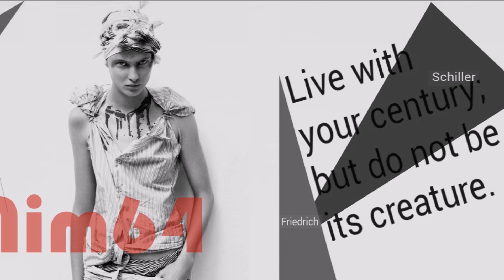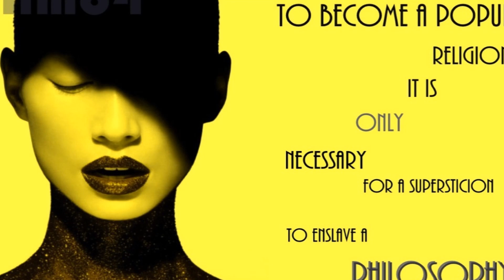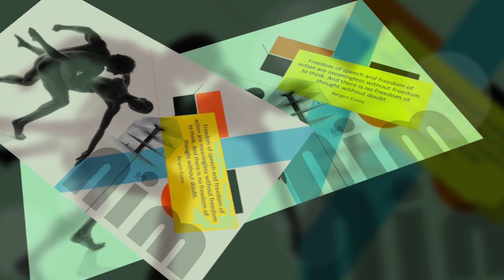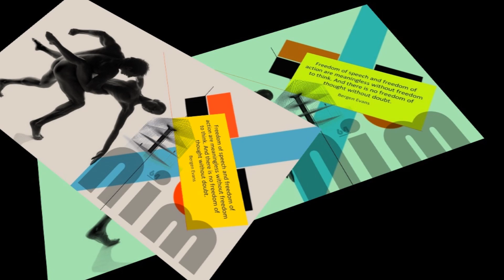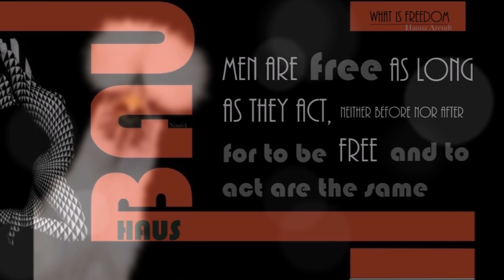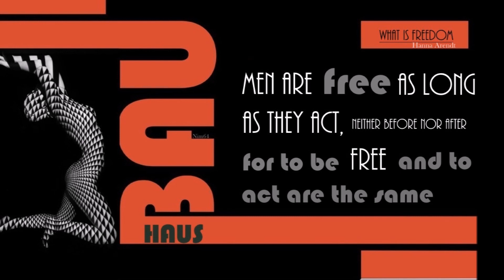Ágora II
Images: Personnel graphic design

Imponderabilia  MeetUp:  ninguém assina contratos. Tudo a recibos. Horas pagas ao valor da hora normal no mínimo ou não há horas . Se contratarem pessoas sai mais caro, por isso ... 100% aprovado. Espera-se cumprimento. Aguardam-se os  resultados que se esperam em conformidade-.
Moralizem-se uns aos outros. Naturalmente as pessoas questionam por medo . Naturalmente. É importante perceber e fazer perceber (façam contas no papel) que de facto a empresa ganha com isso - não contrata mais pessoas com toda a parafernália que isso implica -  e as pessoas ganham com isso também. De que forma ? Recebendo as horas ao valor da hora normal - não é completamente justo mas ainda assim é melhor , para já . A empresa não perde com isso . Não há que ter receio. Convém as pessoas sentirem a suficiente confiança no benefício de ambas as partes . Até para um melhor diálogo e relacionamento. Espera-se - e vai acontecer com certeza- improvement também a esse nível. Esqueçam isso. Ninguém cumpre a Lei Geral do Trabalho. Nem o estado. Uma coisa de cada vez. Estabelecendo uma relação de confiança mútua nos resultados , mais pode acontecer de bom para as partes. Mas primeiro tem que se estabelecer essa relação de confiança. Só com essa base estabelecida e sólida é que se avançam para outras propostas . Esta questão é fundamental. Por isso atentem nisso. Sejam crescidinhos . Nada de arruaceiros. Isso não funciona e mina a confiança entre as pessoas e as partes.
Sinto dizer que as empresas de trabalho temporário são isso mesmo na maior parte dos casos. Por outro lado são intermediários , certo? Isso significa algumas coisas. Sendo intermediários de que forma realizam capital ?  à custa de algumas coisas. Melhor é o Centro de Emprego . As empresas registadas nos centros de emprego pelo menos, parece-me a mim, terem um pouquinho mais de critérios, sei lá. Parece-me a mim. No entanto ...
É assim : os contratos fazem-vos assalariados por conta de outrém. Os recibos tornam-vos empresários em nome individual. Ou seja , os contratos tornam-vos empregados . Alguém tem posse no vosso trabalho e paga-vos para isso. Os recibos permitem-vos tomar posse do vosso trabalho , levá-lo para onde quiserem, negociarem-no da melhor forma, por assim dizer.
Alloha